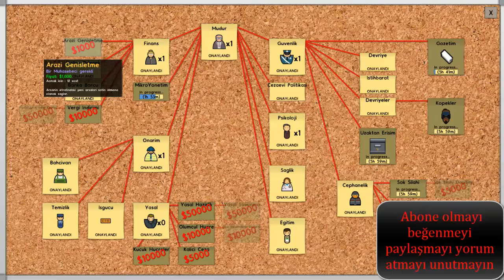[TÜRKÇE] Prison Architect 3D Mod | Bölüm 2 | Bu Duvarmı Çitmi ?